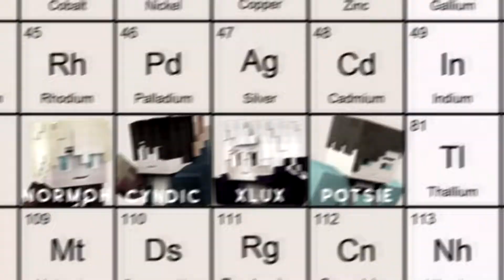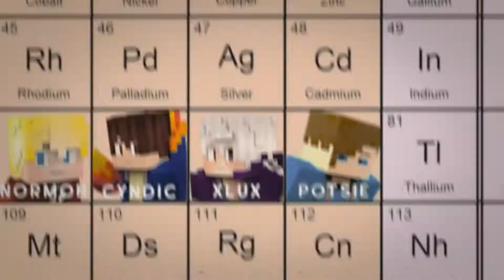Rising Stars UHC Season 3 - Episode 1 - Bacan Squad [Highlighted]